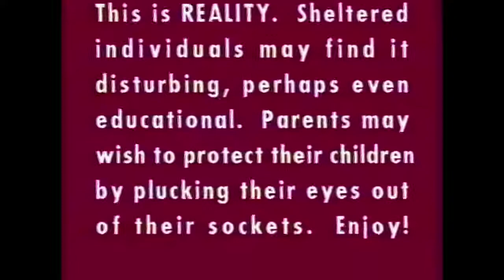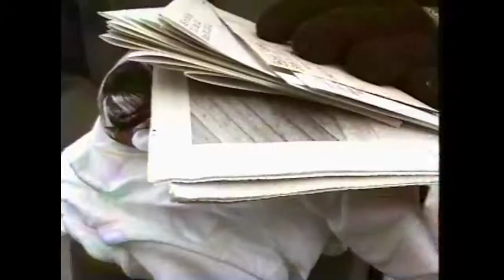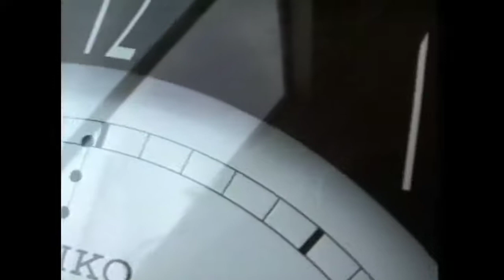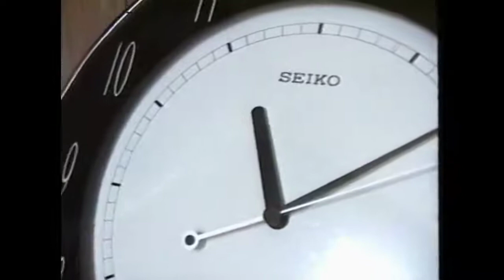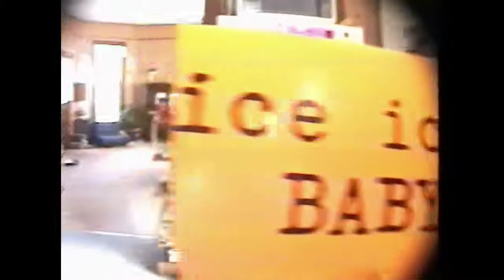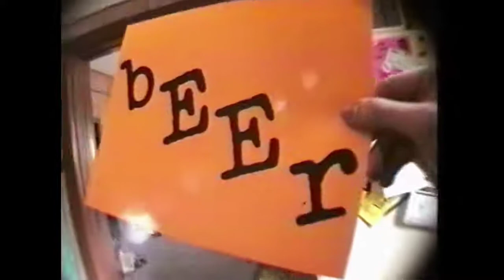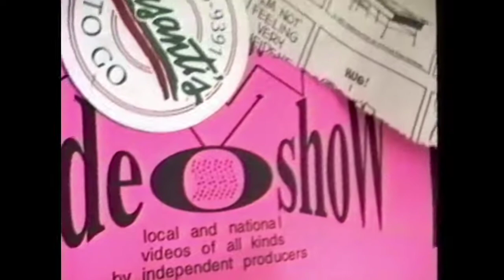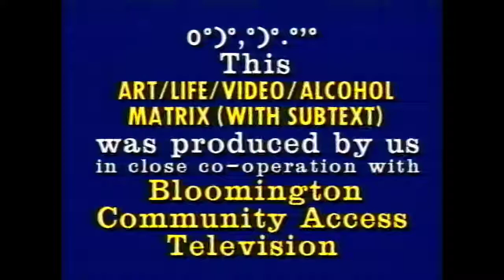ROX #53: Back in the Camera Again